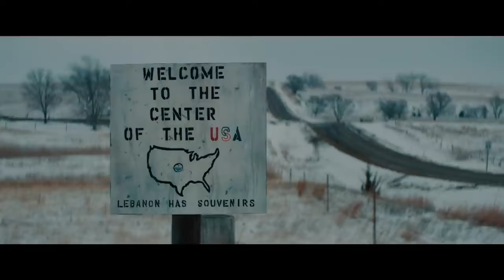Jeep - The Middle Super Bowl LV Ad ft. Bruce Springsteen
Jeep reminds us we are stronger than the obstacles in our way, and invites us to remember all the ways we are connected as Americans. Brice Springsteen takes a timeless CJ-5 on a journey to the US Center Chapel in Kansas in search of common ground. JeepTheMiddle​

Creative Agency: Doner